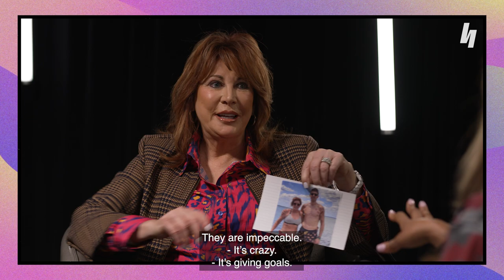Nancy Lieberman talks bond with basketball, Kobe, and MORE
Basketball legend Nancy Lieberman joins Ari Chambers to talk about why she played basketball, her memories of Kobe Bryant, and more.